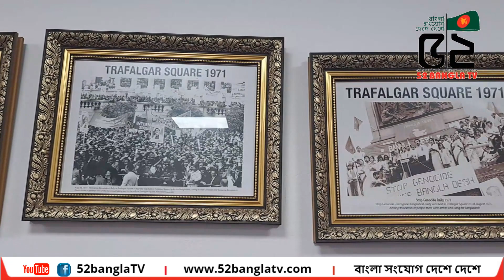লন্ডন বাংলা প্রেসক্লাবে সংবাদকর্মীদের মৌলিক ও সৃজনশীল চর্চা | 52Bangla TV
52 BANGLA TV II বাংলা সংযোগ দেশে দেশে
52bangla TV is a media platform used globally, especially by the Bengali community around the world. It has a Motto ‘CONNECTING BANGLA GLOBALLY.’
52bangla TV is promoting Positive Bengali heritage, historical and cultural activities throughout the Bengali community globally. 52banglatv is committed to the Bengali global community and its going all positive by promoting public views and news, along with cultural activities.